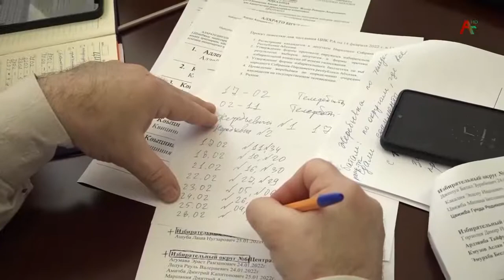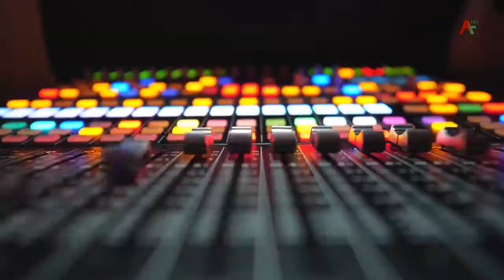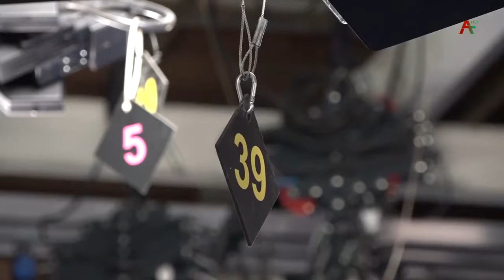17 февраля на канале АГТРК стартуют предвыборные дебаты кандидатов в депутаты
17 февраля на канале АГТРК стартуют предвыборные дебаты кандидатов в депутаты